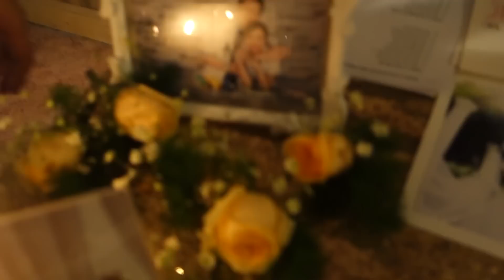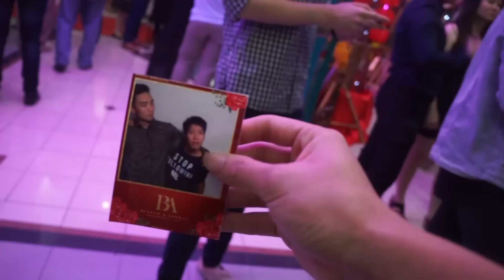VLOG - 去了两个婚礼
最近婚礼多啊
一个在 Ipoh, 一个素食的在槟城 哈哈